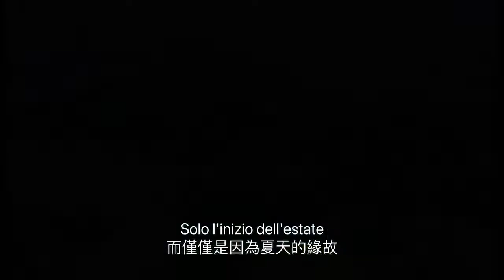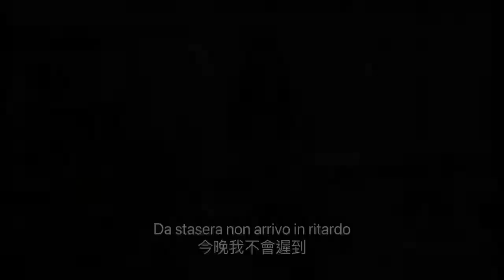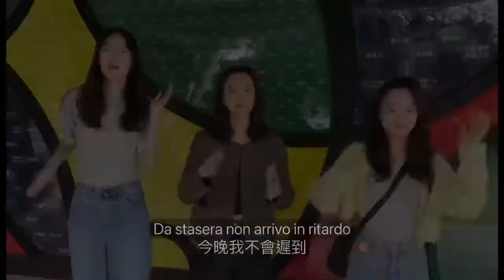dove e quando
音樂與文化2022年期末影片